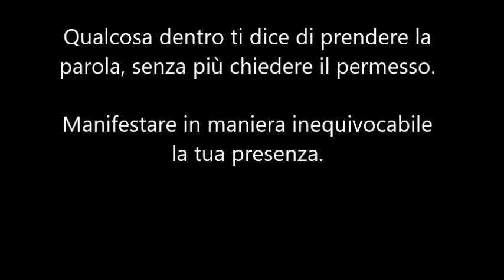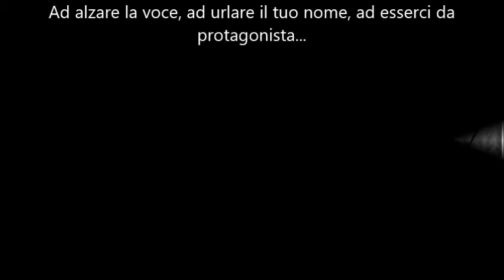Final Eight Coppa Italia - Teaser Trailer